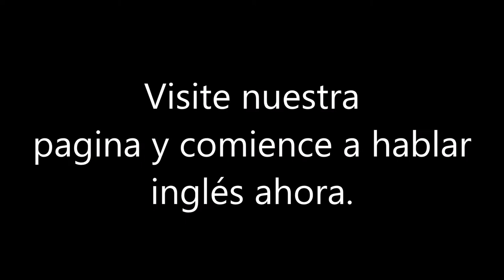Conversación en inglés.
Muchas escuelas, maestros, programas dejan al final la conversación cuando debería de ser lo primero cuando se quiere aprender un idioma.